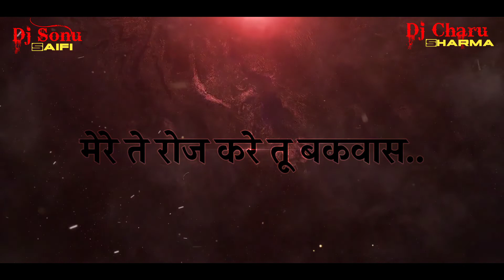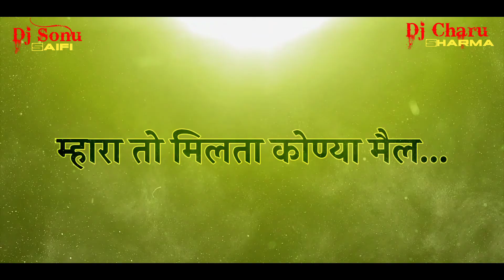Ak Jatti- Bakwaas(Remix) Dj Sonu x Dj Charu | Ajay Hudda | Sandeep Surila | Dj Sonu Saifi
Ak Jatti- Bakwaas(Remix) Dj Sonu x Dj Charu | Ajay Hudda | Ak Jatti | Sandeep Surila | Dj Sonu Saifi | New Haryanvi Song 2022

Track-Bakwaas(Akjatti)
Remix By-Dj Sonu Saifi
Video By- Dj Charu Rajput

Topic Covered
bakwas Dj Remix Song
Ak Jatti Remix Song
Haryanvi Remix Song
Edm Remix Song
Ajay Hudda new song
Haryanvi 2022 Song

Orignel Credit
Song
Singer
Female Singer